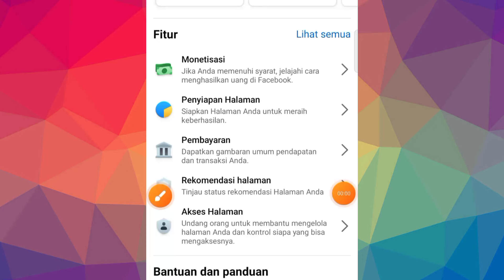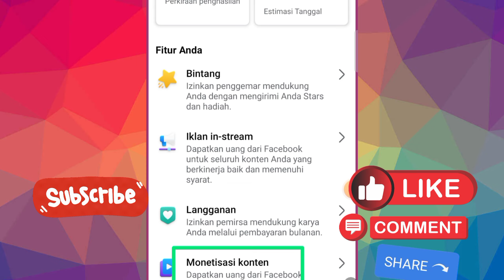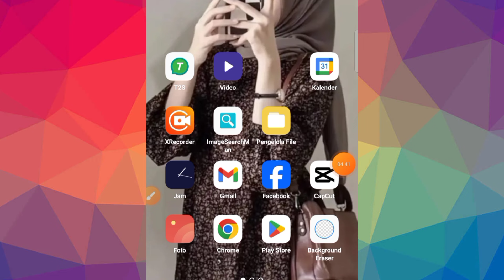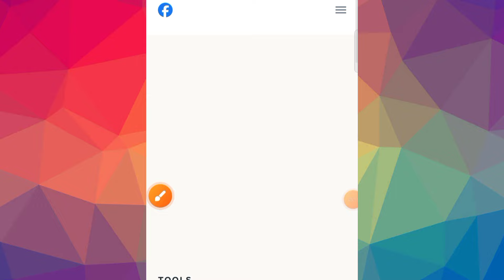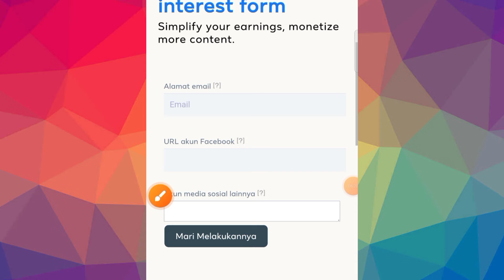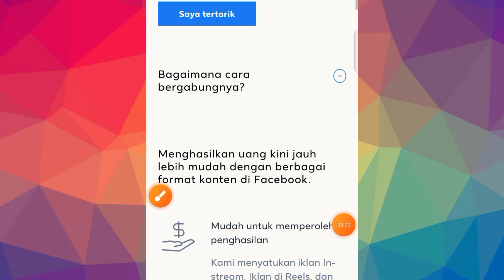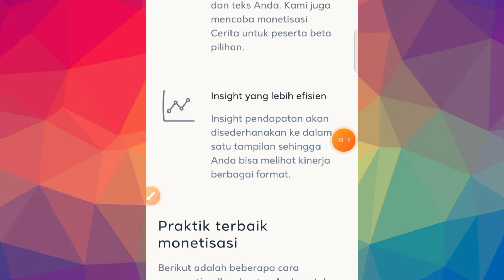TERBARU !! TIPS DAFTAR MONETISASI KONTEN KREATOR FACEBOOK ! MONETISASI KONTEN BETA